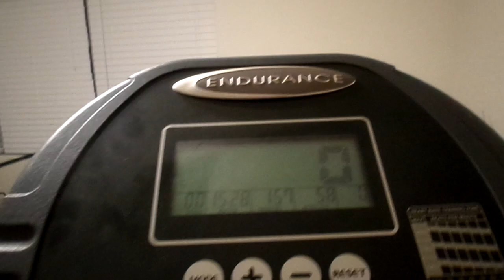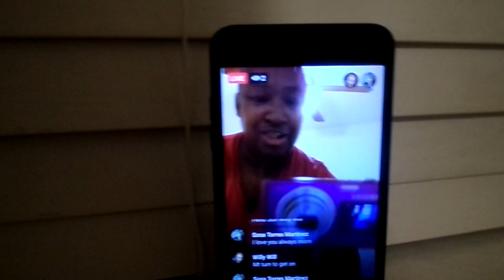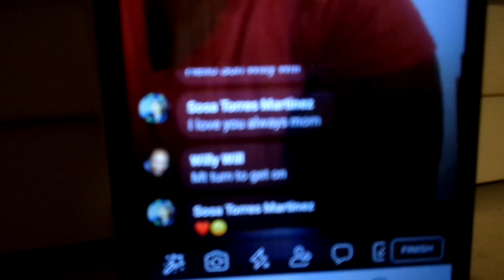I WORKED OUT FOR 15 MINUTES & 54 SECONDS MY YT FAM BE LOOKING OUT FOR MORE VIDEOS AMEN